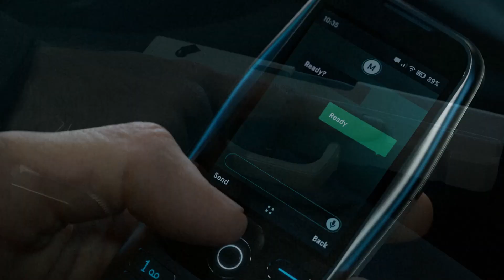MODERN WARFARE III GAMEPLAY REVEAL Trailer (2023)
The official movie trailer of Gameplay Reveal Trailer | Call of Duty: Modern Warfare III